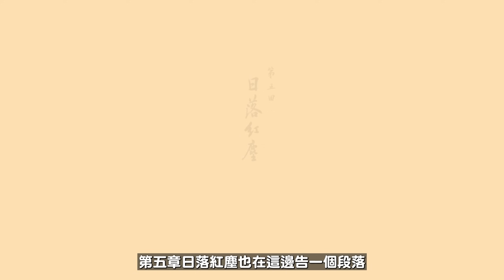【黑神話悟空】5-4 隱藏地圖碧水洞！碧水金睛獸三階段觸發方式！第五章牛魔王劇情！擊倒興烘掀.碧水金睛獸.紅孩兒.夜叉王攻略！黑神話悟空全收集攻略！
0:00 碧水洞進入方式.商店等 (虹霓雲絛.打坐點4)
1:00 煉魔坑往洞天深處 (興烘掀boss.金丹)
2:33 洞天深處往水火道 (牯都督精魄.大力鐵角.虹霓雲絛*2.金趁心)
4:40 水火道BOSS (碧水金睛獸三階段.三冬蟲.水火藍.大力鐵角.虹霓雲絛)
8:10 火光地隕磚坑最終BOSS紅孩兒.夜叉王攻略
10:18 牛魔王劇情 (芭蕉扇)
11:19 第六章山腳青嶂道
12:05 商店道具新增 (虹霓雲絛.乾坤彩葫蘆.百花蕤.千日醉.惠性蘭)
12:52 記得點讚訂閱~ (萍萍位置)